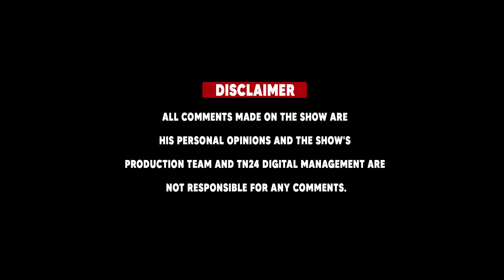பிரதமர் அலுவலகம் வரை சென்ற பெண் VAO நேர்மை!